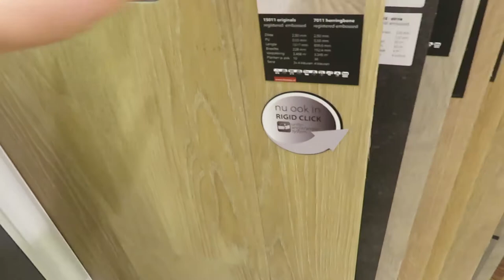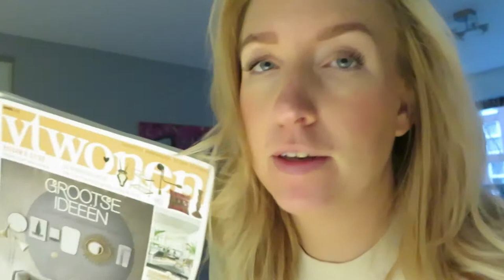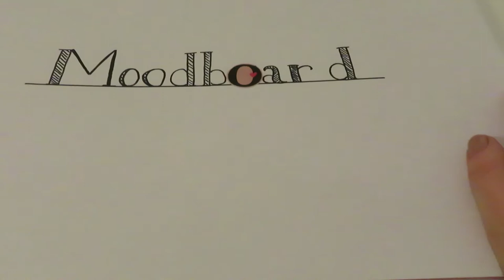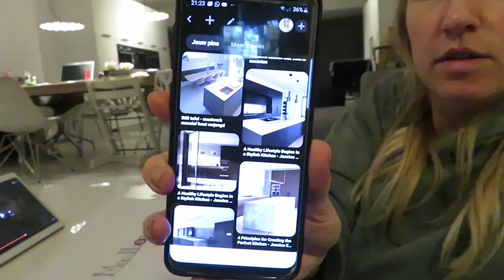Heel leuk nieuws!! vlog #154 - BlondieBeautyFashion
Deze week hebben we groot nieuws! Zo leuk om dit eindelijk met jullie te kunnen delen! Verder vieren we mama's verjaardag, ruim ik flink op en gaan de kids uit logeren.

Liefs,
Carien